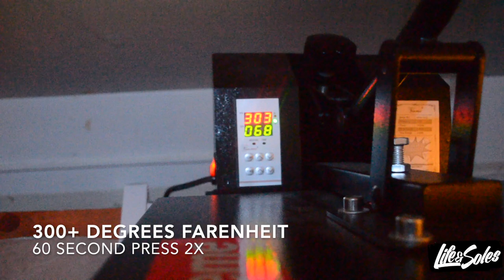Life&Soles Rhinestone Hoodie Process/Tutorial